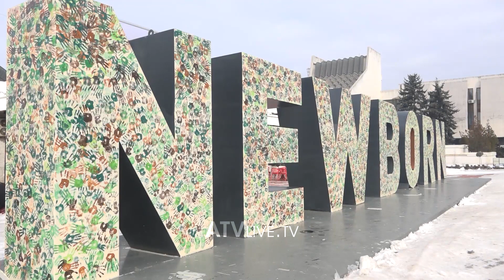NEWBORN me pamje të re, dedikim për gratë e vajzat